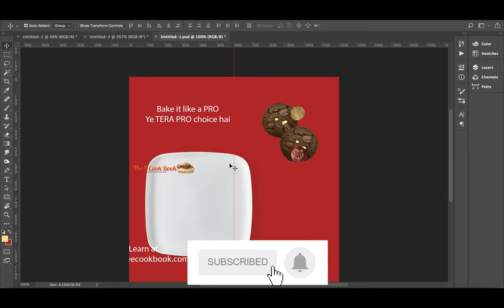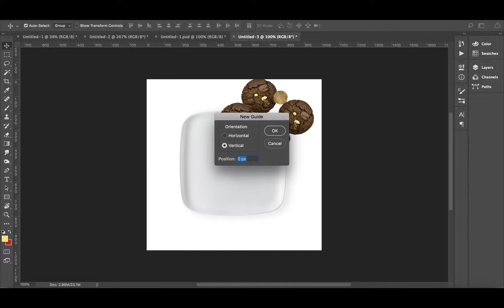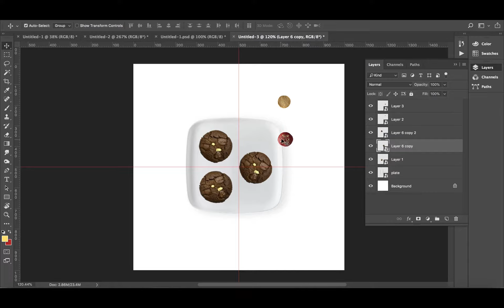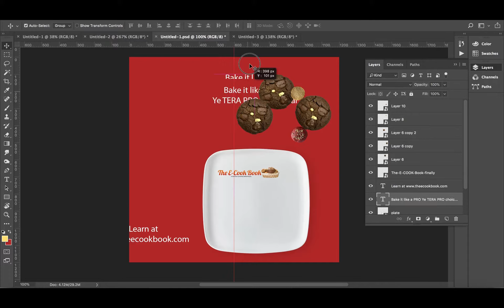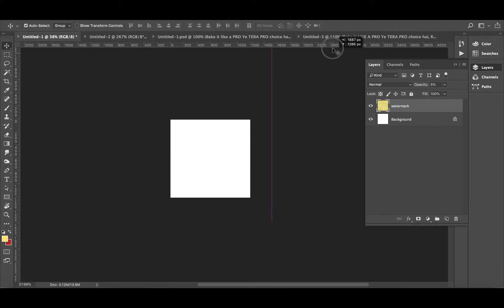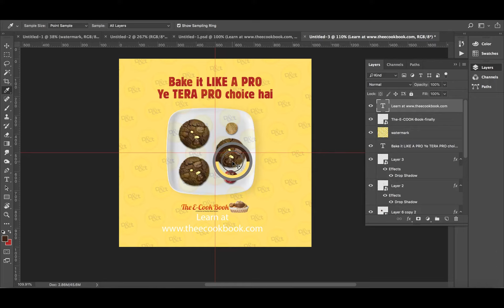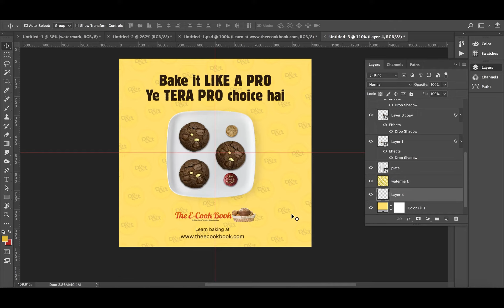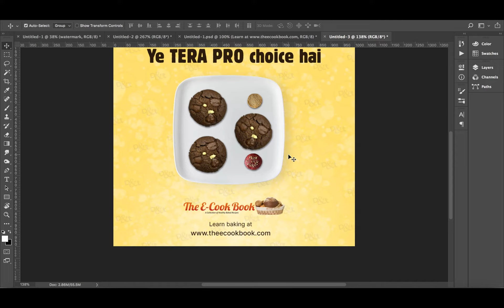How to design a viral marketing poster in photoshop. Learn how to design a professional poster.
How to design a viral marketing poster in photoshop.
In this tutorial you will learn how to design a professional poster.